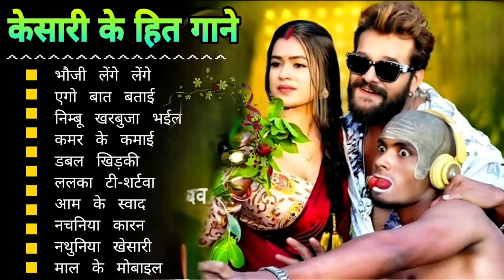Khesari Lal Yadav Hits Songs || Nonstop Bhojpuri Song || Khesari Lal New Bhojpuri Song 2024